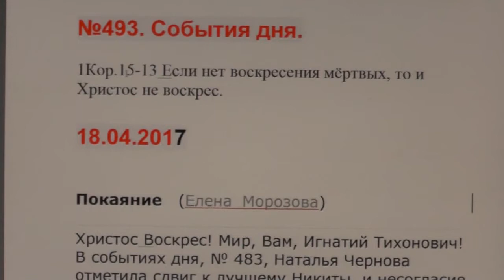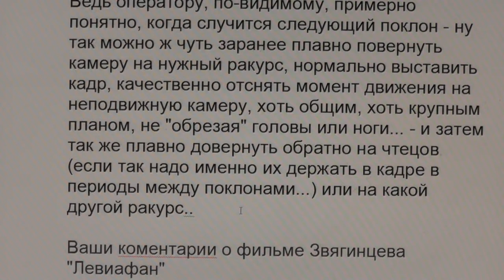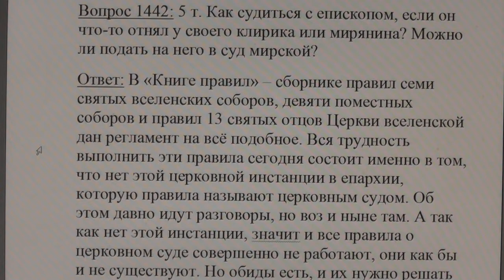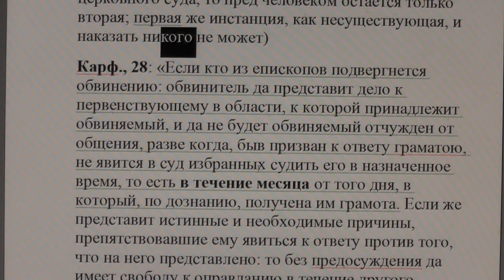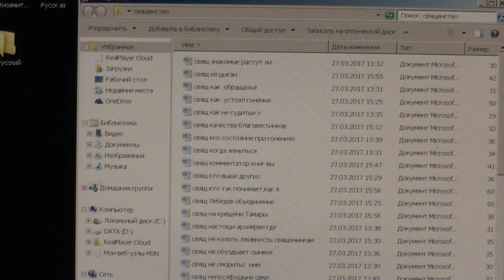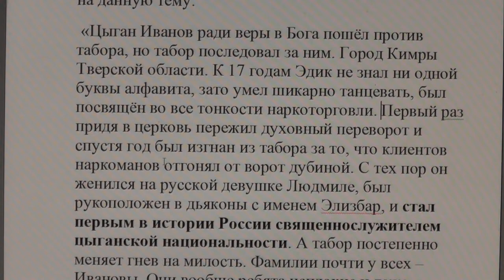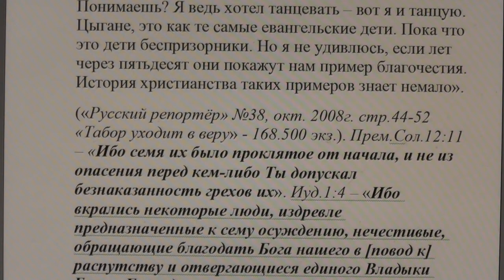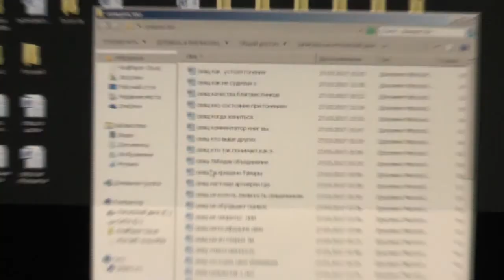№493. События дня. 1Кор. 15:13 Если нет воскресения мёртвых, то... 18. 04. 2017